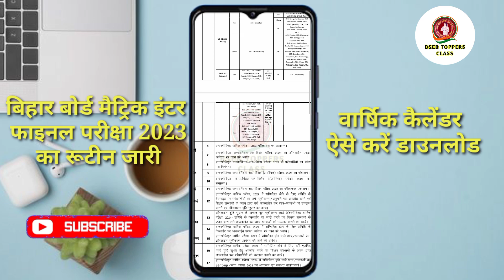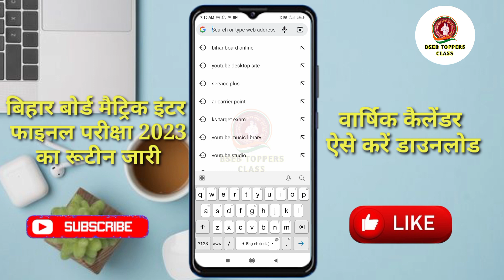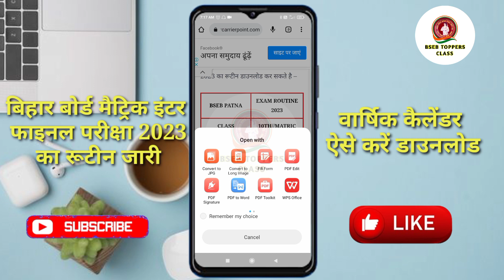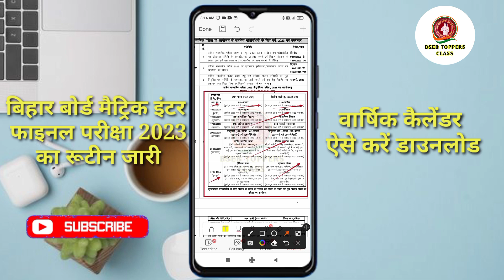bihar board matric inter exam routine 2024,matric inter admit card download वार्षिक कैलेंडर डाउनलोड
bihar board matric pariksha
9:17
bihar board matric exam
bihar board matric exam date 2023
bihar board matric exam 2023 question paper
bihar board matric exam date
bihar board matric exam 2022 ka science ka question
bihar board matric exam 2022 ka math ka question
bihar board matric exam 2022 science question paper
bihar board matric exam 2022 kabmath ka question subject
bihar board matric exam 2022 ka admit card kaise nikale
9:18
9:18
bihar board 10th exam
bihar board 10th exam 2023
bihar board 10th exam form 2022 kaise bhare
bihar board 10th exam preparation
bihar board 10th exam form date 2023
bihar board 10th exam 2023 english
9:19
bihar board 10th exam da
bihar board 10th exam date 2023
bihar board 10th exam date 2022 time table
bihar board 10th exam date
bihar board 10th exam date 2023 time table pdf
bihar board 10th exam date 2022 time table pdf
bihar board 10th ka exam date 2023
bihar board 10th ka exam date 2022
bihar board 11th exam
bihar board class 11th exam date
bihar board class 11 exam date 2023
9:20
bihar board 12th exam date 2023
bihar board 12th exam form date 2023
bihar board 12th exam date
bihar board 12th exam date 2023 science
bihar board 12th exam date 2023 commerce
bihar board 12th exam 2023
bihar board 12th exam form date 2022
bihar board 12th exam preparation
9:20 PM
9:22
admit card bseb 12th 2023
admit card bseb 12th 2022
admit card bihar board
dummy admit card bseb
admit card kaise nikale bseb
bseb admit card 2022 10th
download
bseb admit card
bseb admit card download